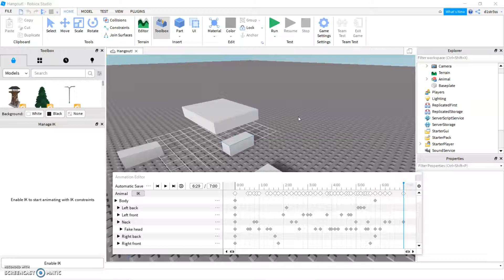Animation test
Animation made by me